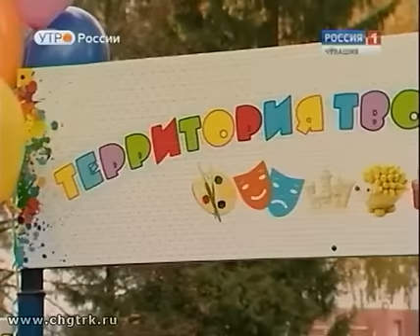Новый день 26.10.2016